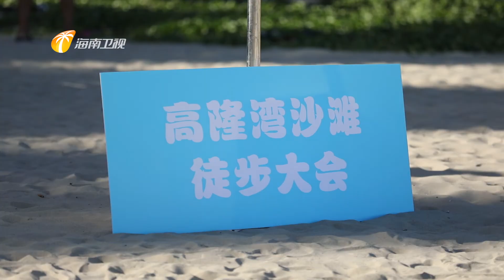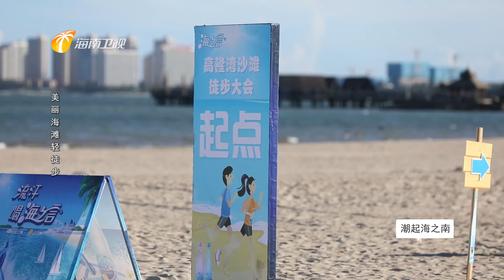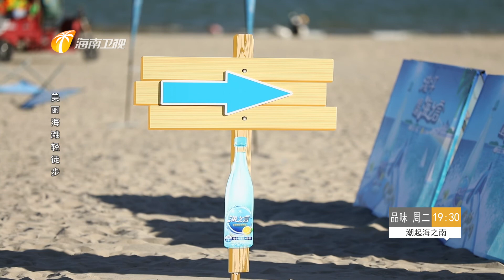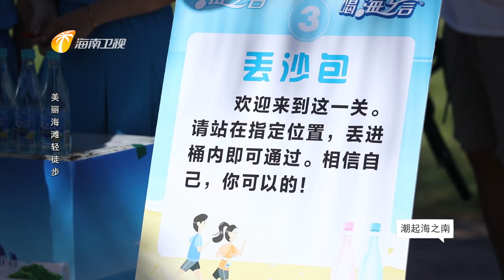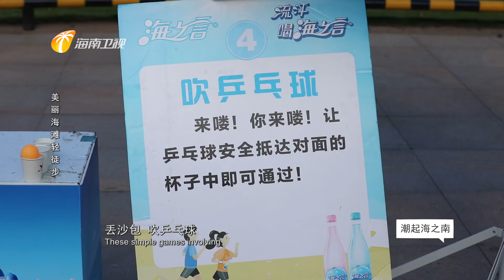114）《潮起海之南·品味》徒步越海 Hidden Hainan: Hainan Television's weekly culture/travel programme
《潮起海之南·品味》 是海南首档“洋眼看海南”双语文旅纪实电视节目。节目紧紧围绕着海南的旅游文化，通过外国嘉宾的深度体验，发现开放中的海岛新生机，新风情，新趣味，让海外观众第一时间掌握海南的最新变化和发展，搭建海南与世界沟通的桥梁。
 'Hidden Hainan' is Hainan's first bi-lingual television documentary focusing on local culture as seen through a foreigner's eyes. The programme seeks to promote the province's unique way of life and burgeoning tourism sector through the experiences of a foreign resident and to highlight the vitality, charm and appeal of our islands. 'Hidden Hainan' allows foreign audiences to understand the latest developments as they happen and aims to serve as a cultural bridge between Hainan and the world.
Part one hundred and fourteen of Hainan Television's weekly culture/travel programme hosted by yours-truly shown nationwide on Hainan's satellite channel in a prime-time slot just after the seven o'clock evening news broadcast.
This episode I am in Wenchang's Gaolong Bay for a beach walkathon.
Recorded between 25 and 27 June 2022.
Broadcast at 19:30​​​​​​​​​​​ on Tuesday, 12 July, 2022.